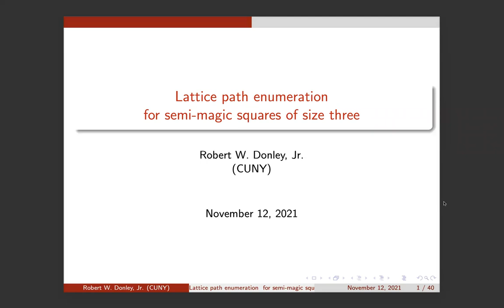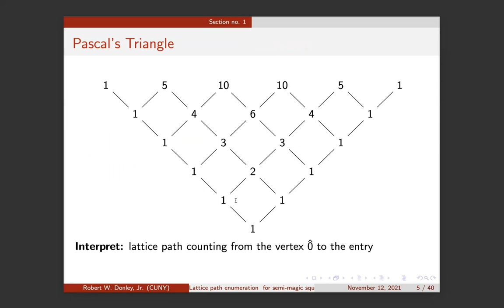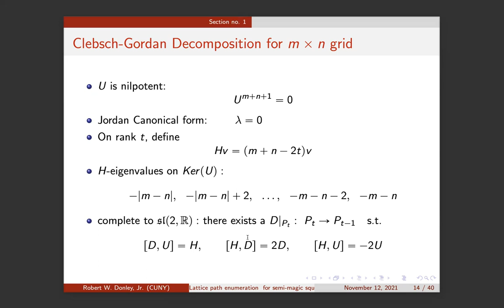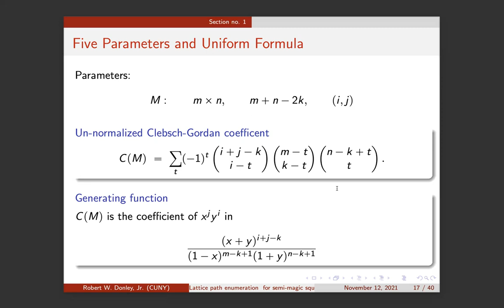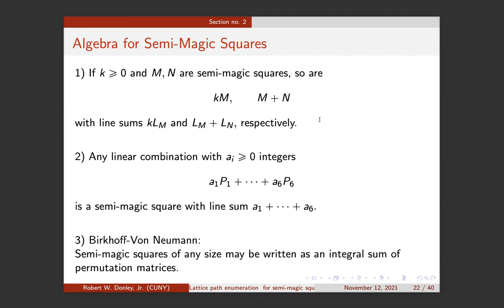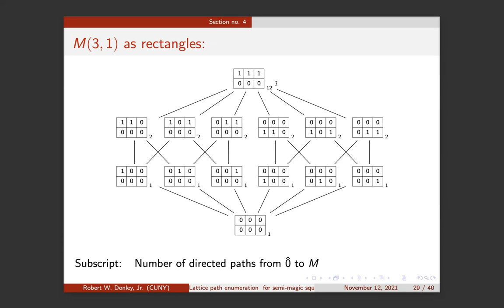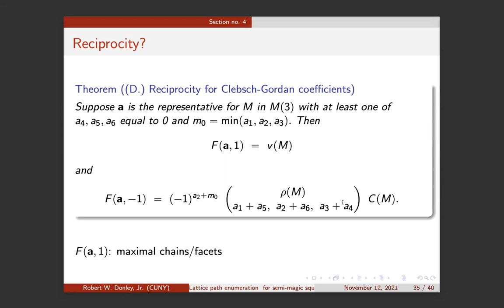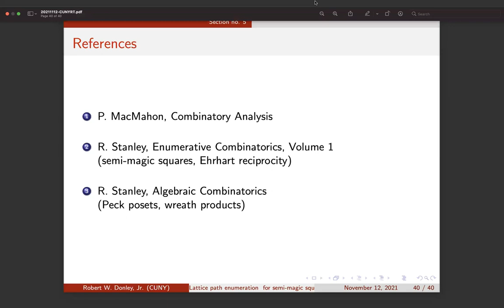CUNYRT 11/12/2021: Robert W. Donley, Jr. (CUNY)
Title:  Lattice path enumeration for semi-magic squares of size three

Abstract:
Historically, the subject of Clebsch-Gordan coefficients has been of interest in representation theory and quantum mechanics. Closed formulas for such coefficients were first given by Wigner in the theory of angular momentum. We give a third approach based on combinatorial models. Here the central objects are rectangular grids realized as Peck posets, and the associated parameter space is the semigroup of semi-magic squares of size three. We give a methodology for studying the latter space as a finite graded poset. In turn, we derive the 72 Regge symmetries for un-normalized Clebsch-Gordan coefficients using lattice path counting.